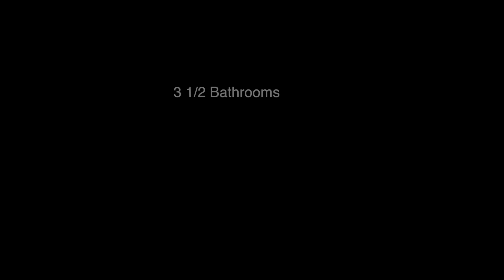9216 Merrick Dr, Pasco, Wa - Louise Olsen - Smart Realtors -